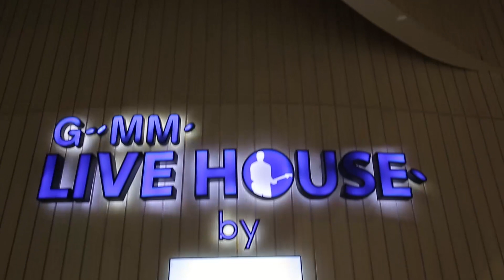เรื่องนี้ต้องถามผู้จัดการส่วนตัว l EP.9 (2/3) แก้ม วิชญาณี และ พี่เชษฐ์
มาถึงคิวสุดท้ายของคู่ศิลปินและผู้จัดการสุดรู้ใจ อย่าง "พี่เชษฐ์" ผู้จัดการของศิลปินสาวเสียงทรงพลัง "แก้ม วิชญาณี" ที่ขอพามาเจาะลึกการเป็นผู้จัดการศิลปินคิวทอง มาดูกันว่าใน 1 วันของพี่เชษฐ์ จะต้องเจอกับอะไร ? และพี่เชษฐ์จะแอบเม้าท์เรื่องลับ ๆ อะไรของสาวเเก้มกันบ้าง ติดตามได้ในรายการ เรื่องนี้ต้องถามผู้จัดการส่วนตัว